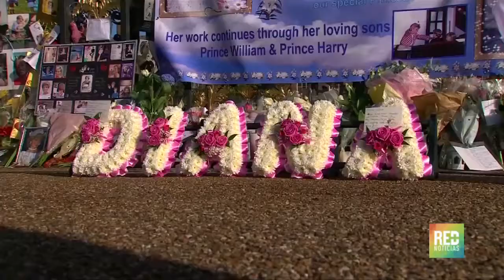RED+ | Seguidores de la princesa Diana de Gales conmemoraron los 20 años de su muerte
Se cumplen dos décadas de la trágica muerte de Diana De Gales, pero su recuerdo y su legado siguen vivos  los admiradores de la princesa se dieron cita desde muy temprano en Londres para conmemorar la fecha